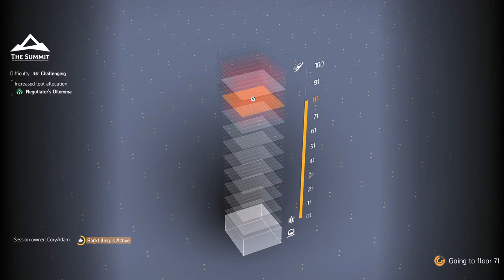War Crimes and Good Times! 😬😏Part 2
What's up and hello. Welcome to CasualWorgen. I am your FAIL HOST for today. So, buckle your seatbelt, shut the hell up and let the shenanigans begin.

Today's game is: The Division 2

Description: War Crimes and Good Times! 😬😏Part 2

Battle Net I.D.: CasualWorgen#11604

CasualWorgen Instagram: CasualWorgen

CasualWorgen Facebook: CasualWorgen

@Threads: CasualWorgen

n
CasualWorgen Twitter: @casualworgen

PlayStation I.D: CoryAdam

XBox I.D.: CasualWorgen

Nintendo Switch Friend Code: SW-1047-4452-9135

Diablo Immortal I.D: CasualWorgen

Call of Duty Mobile I.D: 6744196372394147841

Modern Combat 5: CasualWorgen

E.A Games I.D.: CasualWorgen

CasualWorgen Links

Podcast

Amazon Podcast